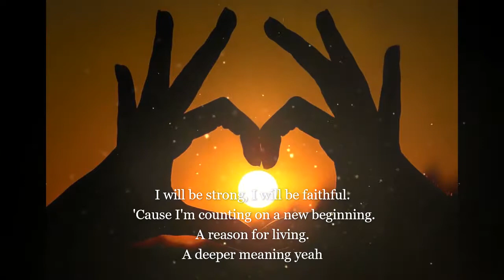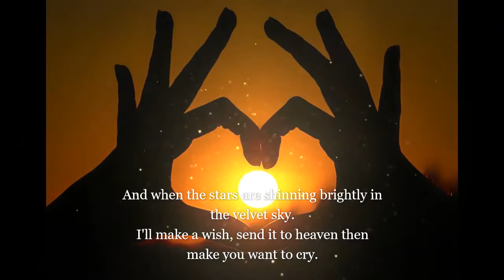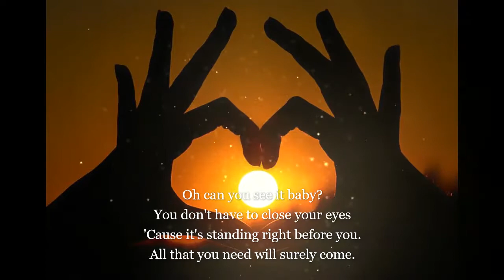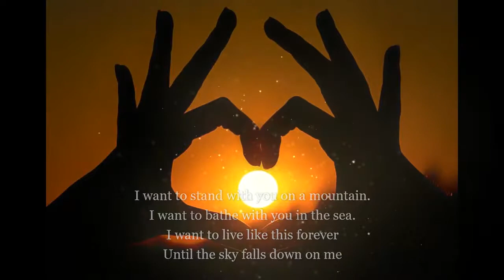Truly Madly Deeply - Savage Garden (lyrics)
"Truly Madly Deeply" is a song by Australian pop band Savage Garden, released as the third single from their self-titled debut album in March 1997 by Columbia Records, Roadshow Music and Sony Records. It won the 1997 ARIA Music Award for Single of the Year and Highest Selling Single along it nominated for ARIA Music Award for Song of the Year. Written by bandmates Darren Hayes and Daniel Jones, the song is a reworking of a song called "Magical Kisses" that the pair wrote together long before recording began on their debut album. It was used as the main theme from the soundtrack of the 1998 film Music from Another Room, starring Jude Law and Gretchen Mol.[1]